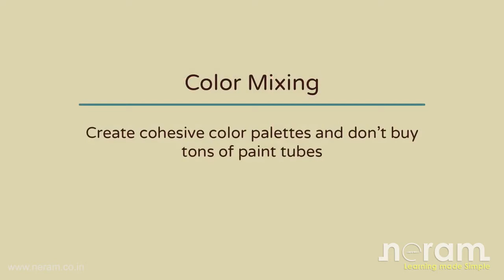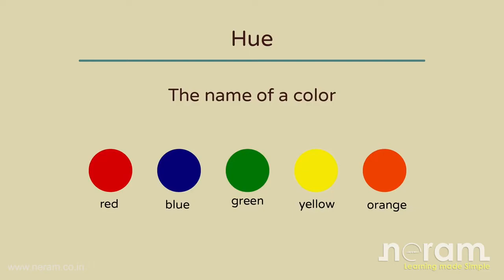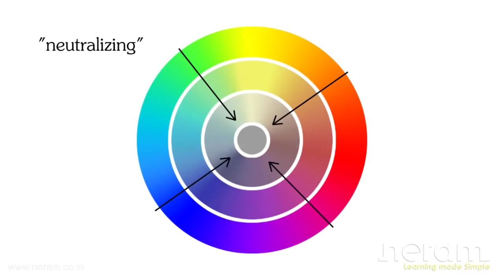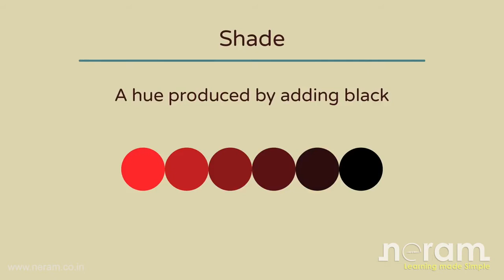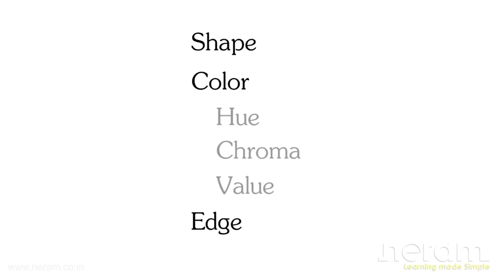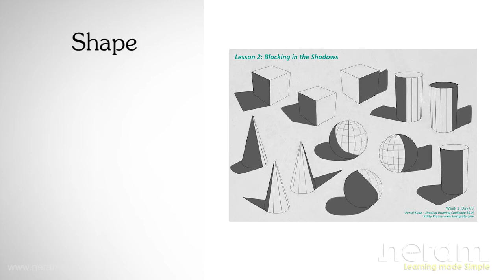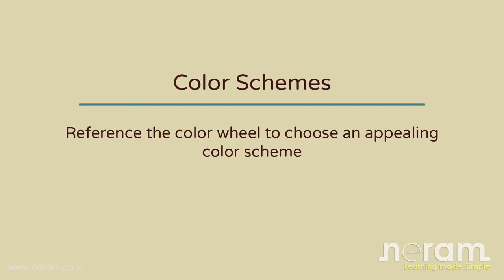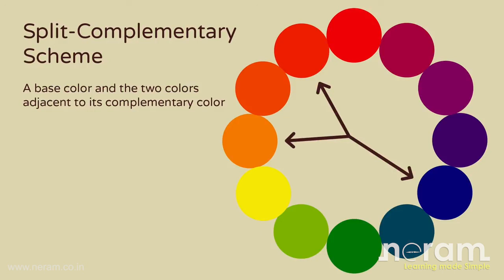Nata | JEE 2020 Colours Introduction_by_ neram classroom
These videos on NATA | JEE are made to help students coloring by neram classroom.

This video is explaining the Introduction about Colours and its theories and its understanding.

is the website to Learn complete NATA | JEE B arch | Physics | Chemistry | Biology Video Lectures on all topics for Classes NATA | JEE-B.Arch |CBSE, NEET, IITJEE by neram classroom. This is the most comprehensive website on competitive exams covering all the topics in detail. No wonder, in its trial run itself, this one of its kind website topped the world ranking on competitive exam learning.

To keep yourself updated about neram classroom activities on regular basis follow the facebook & Instagram of neram classrooms

The website, aimed at nurturing grasping power students, has classroom lectures on almost all the topics. It is an outcome of 23-year long toil of Architect who has made it a mission to simplify the complexities of Education